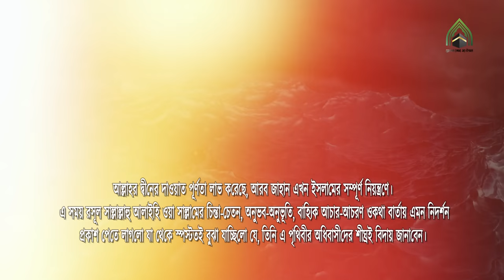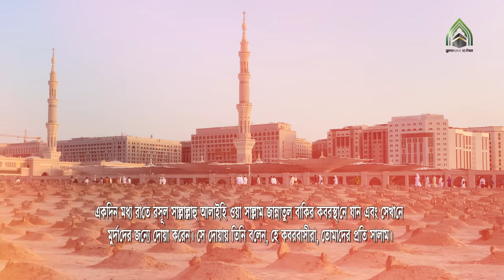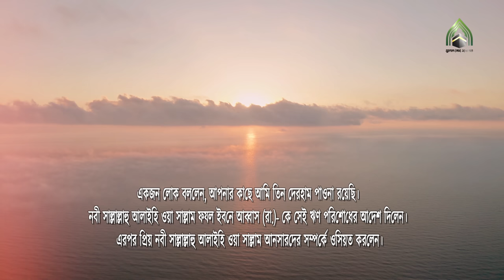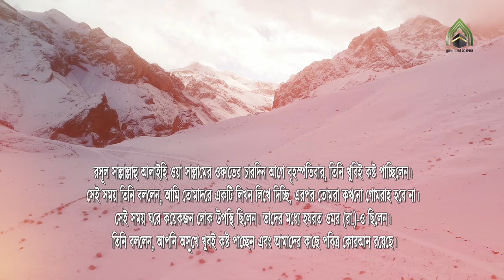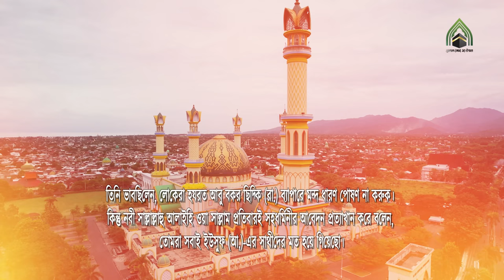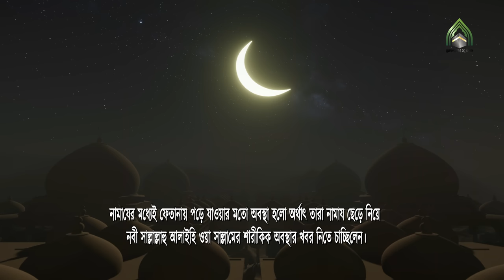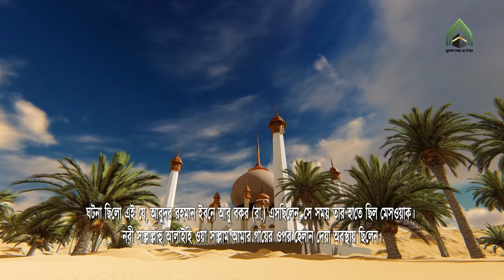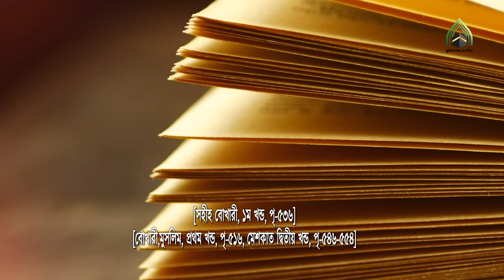মুহাম্মদ (সা:) এর ইন্তেকালের পূর্বের সাত দিনের ঘটনা, সহিহ হাদিসের দলিল সহ । নবিজীর জীবনী।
মুহাম্মদ (সা:) এর ইন্তেকালের পূর্বের সাত দিনের ঘটনা, বিস্তারিত দেখুন সহিহ হাদিসের দলিল সহ।